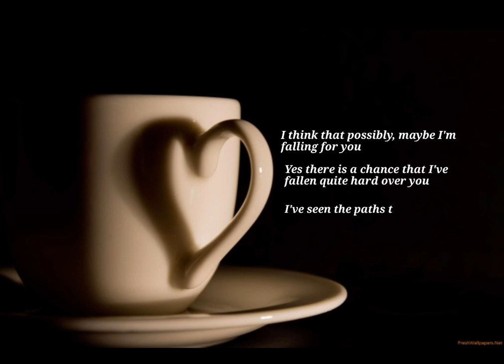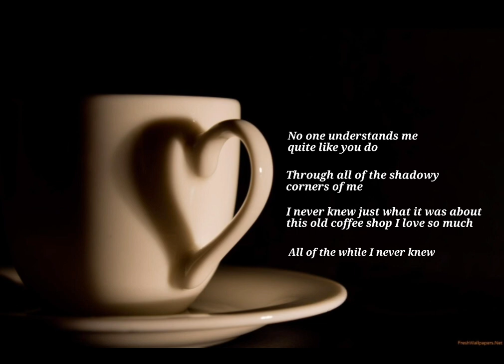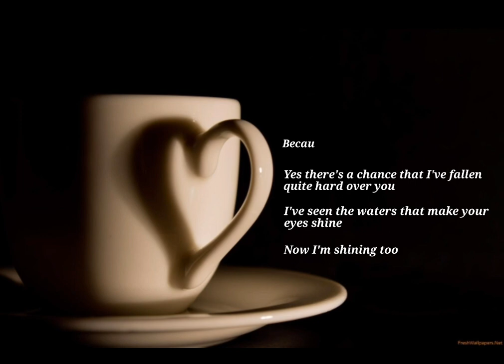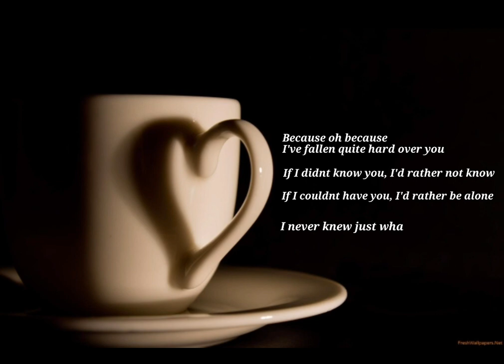London Pigg - Falling in love at a coffee shop (Lyrics)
London Pigg - Falling in love at a coffee shop
I think that possibly, maybe I'm falling for you
Yes theres a chance that I've fallen quite hard over you.
I've seen the paths that your eyes wander down
I want to come too

No one understands me quite like you do
Through all of the shadowy corners of me

I never knew just what it was
About this old coffee shop I love so much
All of the while I never knew...

I've seen the waters that make your eyes shine
Now I'm shining too

Because oh because
I've fallen quite hard over over you

If I didnt know you, I'd rather not know
If I couldnt have you, I'd rather be alone

All of the while, all of the while